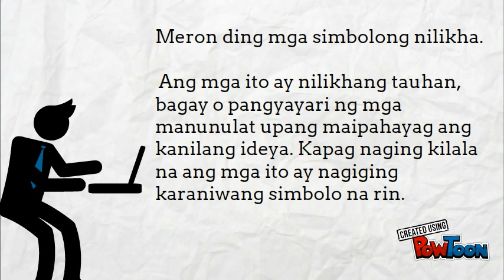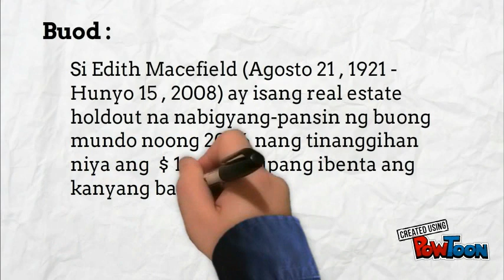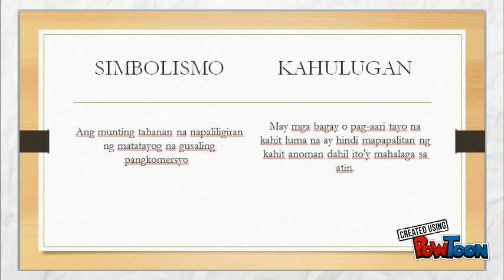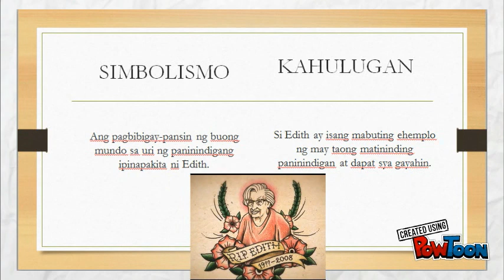Simbolismo at Legend Of Edith Macefield